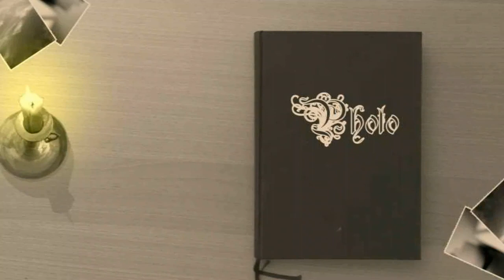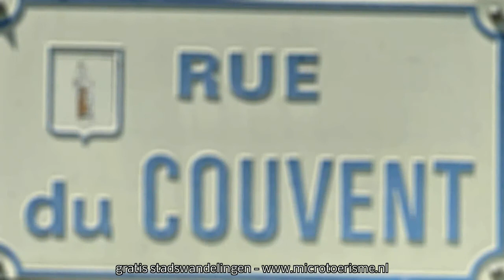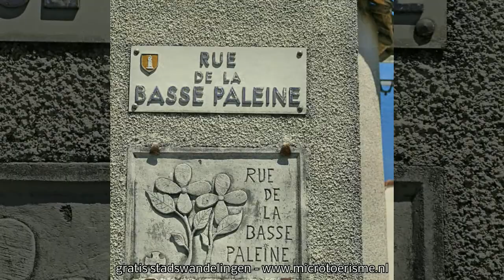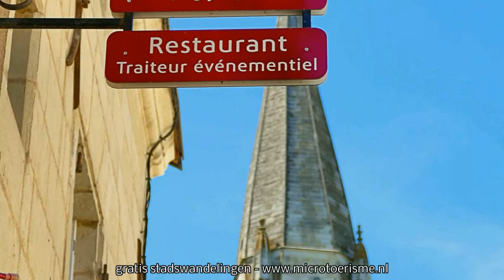ZichtOp: Le Puy Notre Dame (F)